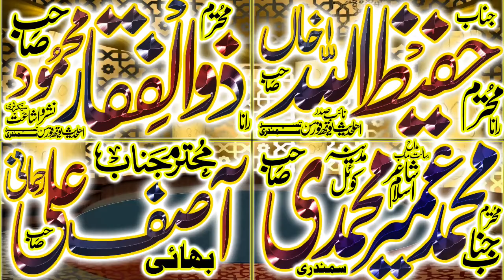Molana bhadar Ali saif new bayan - zikar e mustafa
Molana bhadar Ali saif new bayan
zikar e mustafa
albadar islamic center per ap ullama ahle hadees ,qari yaseen baloch ,qari binyameen abid ,molana subtain shah naqvi,molana nasir madni,molana binyameen abid,professor abdul razzaq sajid,molana manzoor ahmad, aur bohat se ullama karam ki videos dekh saktay ha
ahle hadees bayanat